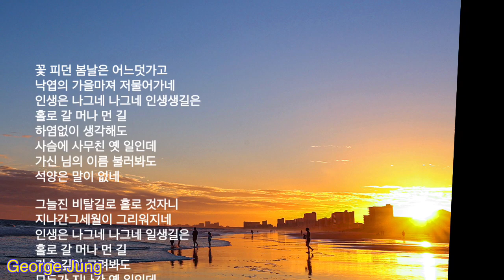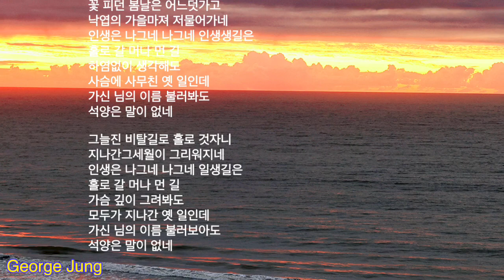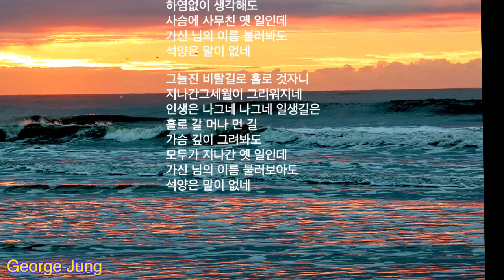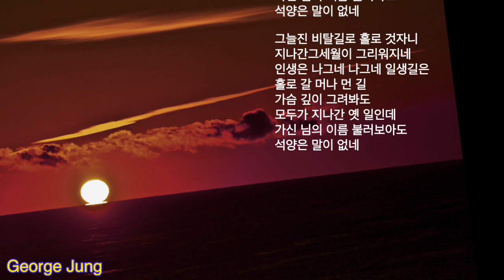Sunset Panorama Photography by George Jung